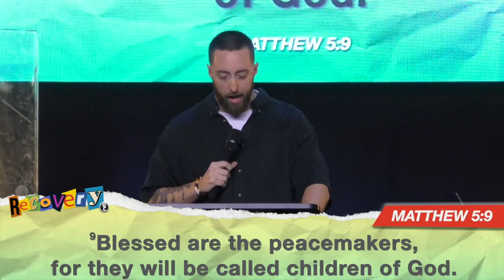Extending Forgiveness & Making Amends (Matt. 5:7, 5:9) | Alex Gallien | "Recovery" Part 6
Extending forgiveness HAS to be priority for Christians because:

1: That’s the ONLY natural response for people who have been shown such extreme mercy and forgiveness ourselves.
And 2: Because bitterness is just a self-inflicted prison sentence.

But we ALSO have to do the work of making amends with people we've hurt because we’re not just victims, ALSO offenders. And if we've done something to break relationship, WE are responsible for fixing it.